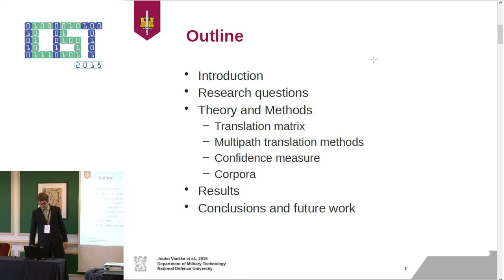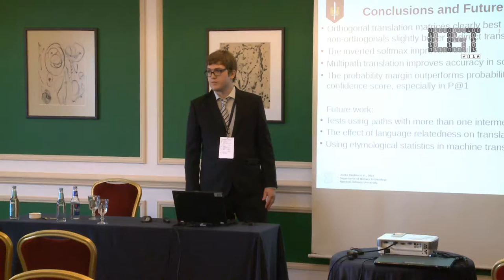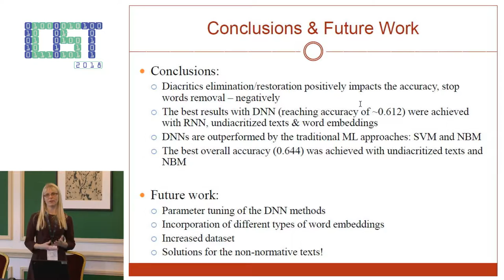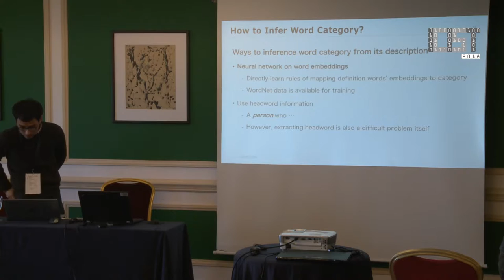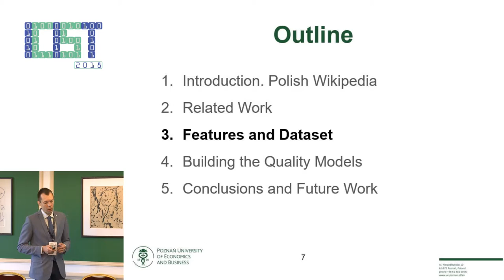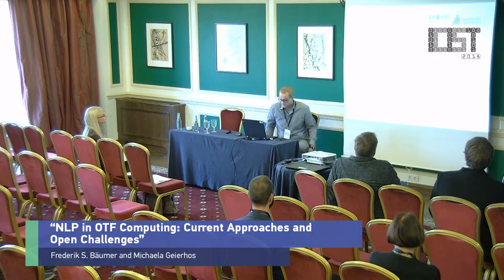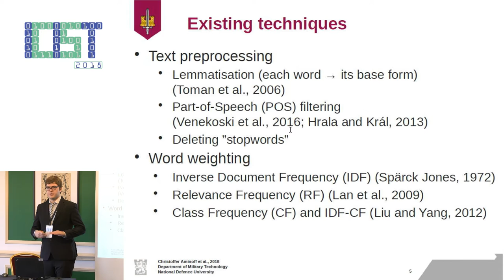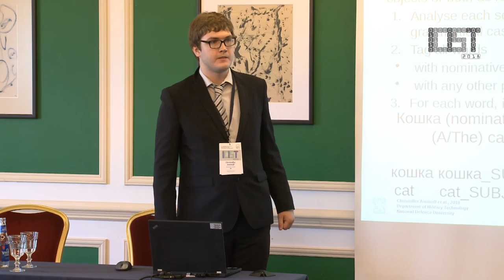SESSION 6. INFORMATION TECHNOLOGY APPLICATIONS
SESSION 6
Information Technology Applications
Special Session on Language Technologies
Chaired by Assoc. prof. Jurgita Kapočiūtė-Dzikienė, Conference
Hall “Allegro”
1. Word and Phrase Dictionaries Generated with
Multiple Translation Paths
Jouko Vankka, Christoffer Aminoff, Dmitriy Haralson,
and Janne Siipola
2. Sentiment Analysis of Lithuanian Texts Using
Deep Learning Methods
Jurgita Kapočiūtė-Dzikienė, Robertas Damaševičius
and Marcin Woźniak
3. Improvement of Reverse Dictionary by Tuning
Word Vectors and Category Inference
Yuya Morinaga and Kazunori Yamaguchi
4. Determining Quality of Articles in Polish Wikipedia
Based on Linguistic Features
Włodzimierz Lewoniewski, Krzysztof Węcel, and
Witold Abramowicz
5. NLP in OTF Computing: Current Approaches and
Open Challenges
Frederik S. Bäumer and Michaela Geierhos
6. Text Augmentation Techniques for Document
Vector Generation from Russian News Articles